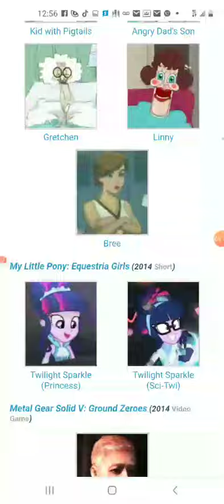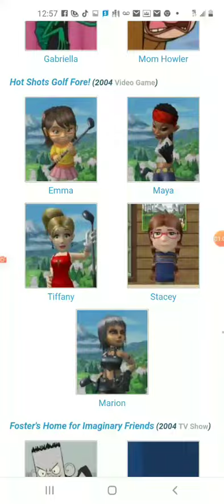What's Your Favorite Characters From Tara Strong (For Michelle Hernandez and Tyrese Albright1018)